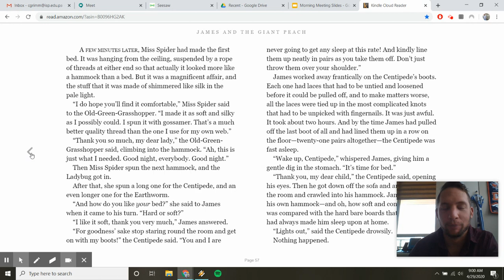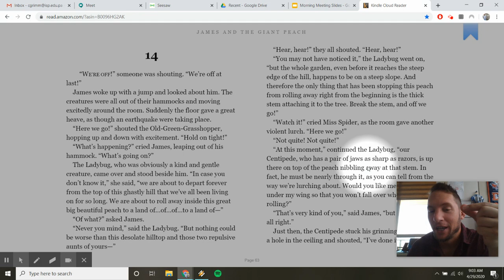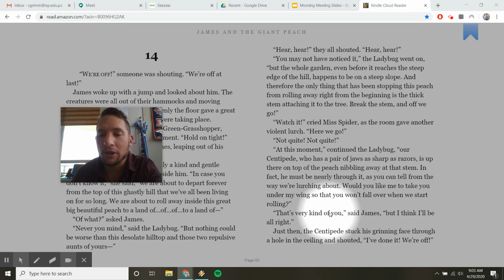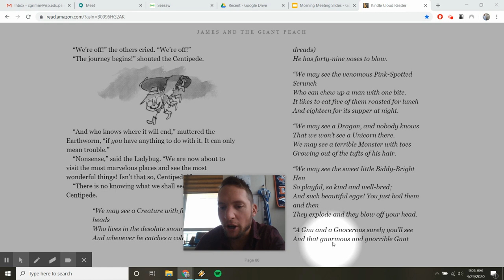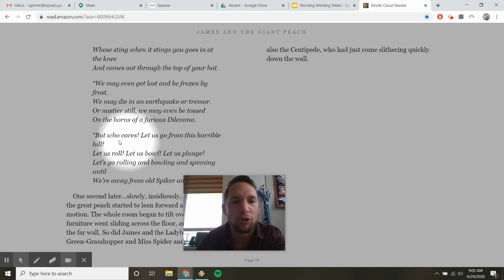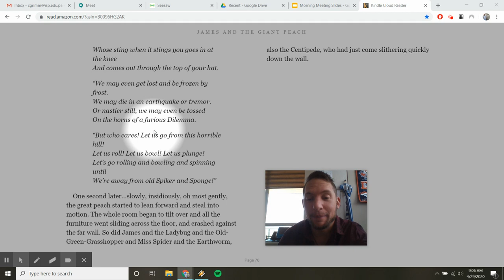James and the Giant Peach - Chapter 14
Read aloud of James and the Giant Peach by Roald Dahl - Chapter 14